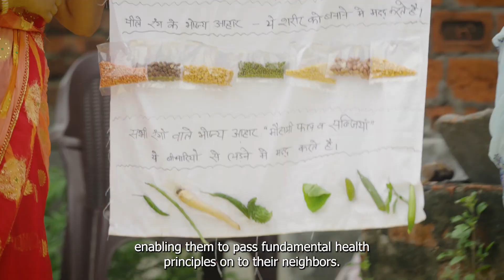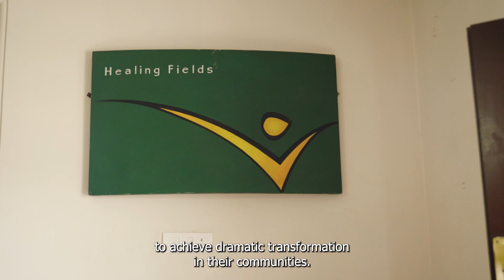IHME | Roux Prize | 2022 Recipient: Mukti Bosco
Mukti Bosco received the 2022 Roux Prize for her work bringing primary health care and preventive care to rural communities in India. One of the largest awards of its kind, the Roux Prize confers US$100,000 for turning health data into health impact.

About the Roux Prize: David and Barbara Roux established the Roux Prize in 2013 to reward innovation in the application of disease burden research. The prize recognizes individuals who have used health evidence in bold ways to make people healthier – and to highlight what’s possible when visionaries use health evidence to change lives. David is a board member at IHME.

About IHME: The Institute for Health Metrics and Evaluation is an independent population health research center at UW School of Medicine, part of the University of Washington, that provides rigorous and comparable measurement of the world's most important health problems and evaluates the strategies used to address them. IHME makes this information freely available so that policymakers have the evidence they need to make informed decisions about how to allocate resources to best improve population health.